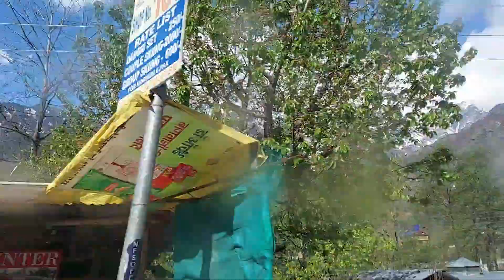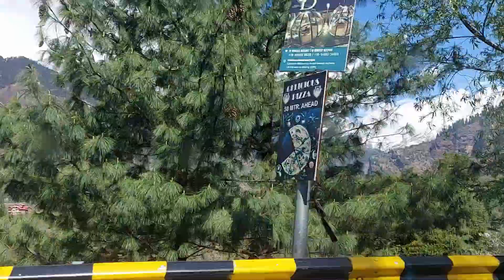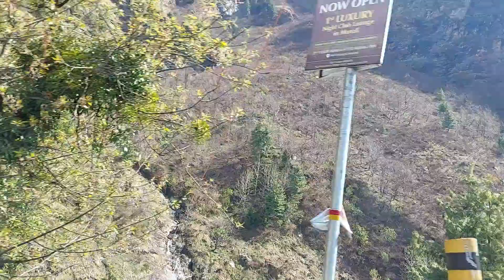Exploring Koksar: Gateway to Lahaul-Spiti via Atal Tunnel | Manali to Lahaul Adventure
Join us on an unforgettable journey to Koksar, a serene village in the Lahaul Valley, just beyond the iconic Atal Tunnel. Discover the breathtaking landscapes, snow-capped peaks, and the untouched beauty of this Himalayan paradise. Starting from Manali, this video captures the essence of adventure and tranquility that Lahaul-Spiti offers.

Whether you're planning a road trip, a trek, or simply want to witness the pristine charm of the Himalayas, Koksar is the perfect destination to explore.

📍 Highlights of the video:

Stunning drive through the Atal Tunnel
Koksar’s scenic beauty and cultural insights
Travel tips for visiting Lahaul-Spiti